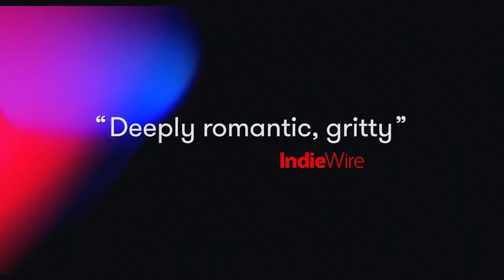PORT AUTHORITY | Official Trailer | Opens online May 28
Screen at home to support AFI Silver Theatre!